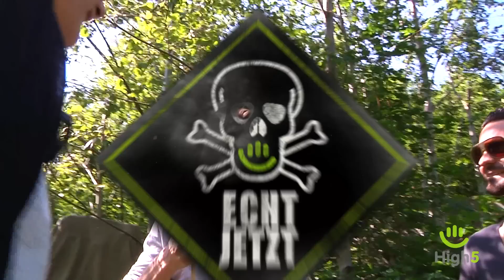Gaming vs. Realität: Bogenschießen mit Fabian, Nino & Maxi - Echt Jetzt!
Ins Schwarze treffen - so einfach wie im Spiel? Fabian, Nino & Maxi stellen die Realität auf die Probe.